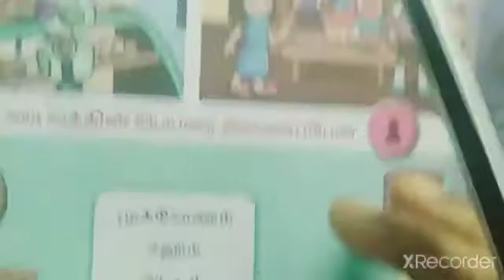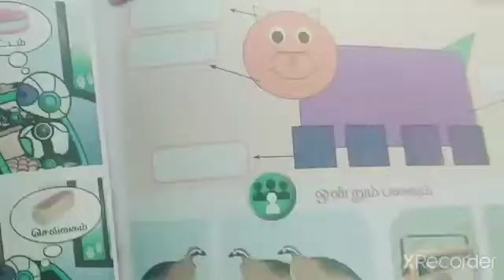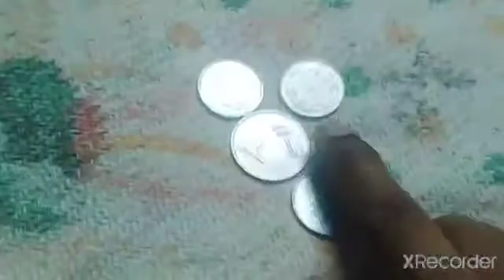youtube video #-X6zZMpHeYk